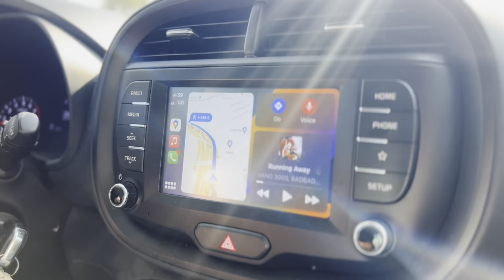DAY IN THE LIFE VLOG , Content For Brands, Ralph Lauren unboxing , Canvas Beauty body glaze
🔥 Welcome to Deon's Daily! 🔥

Looking for daily doses of entertainment, knowledge, and pure fun? You've come to the right place! Deon's Daily is your go-to channel for a wide range of exciting content that will keep you hooked from start to finish.

📺 What to Expect:
- Daily uploads that cover a variety of topics, from life hacks to travel adventures.
- Engaging challenges, pranks, and hilarious vlogs that will leave you in stitches.
- Thought-provoking discussions on trending topics, news, and current events.
- Exclusive behind-the-scenes glimpses into Deon's life and creative process.

You won't want to miss a single video, and we promise to keep you entertained every day.

Join our growing community of Deon's Daily enthusiasts and be a part of the excitement. 🚀

Thanks for being a part of the Deon's Daily family. We can't wait to share our daily adventures with you. 💥

LINKS TO CHANNELS + SOCIALS 📓☑️

ITSMAIYAMICHELLE

DEONSDAILY

Canvas Beauty body glaze

Ralph Lauren Ralphs Club Elixir

y